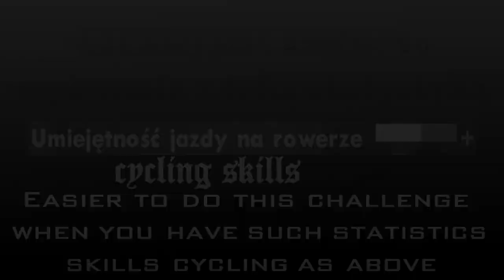GTA San Andreas PL-Wyzwanie/Challenge-BMX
Misja dodatkowa w San Andreas w Los Santos w Glen Park
Typ: Czasowa